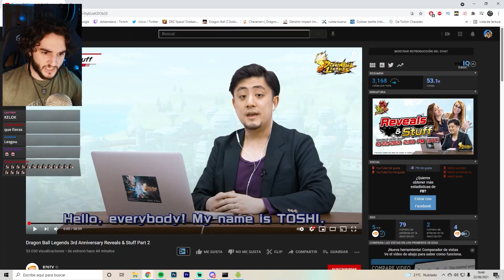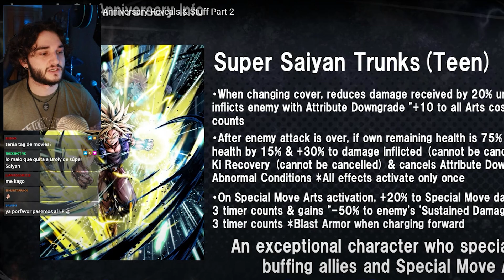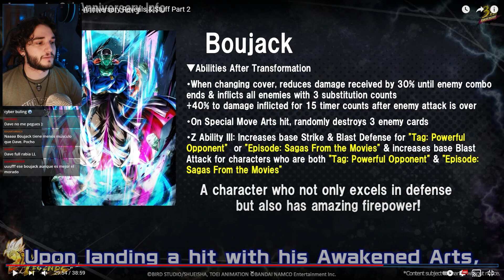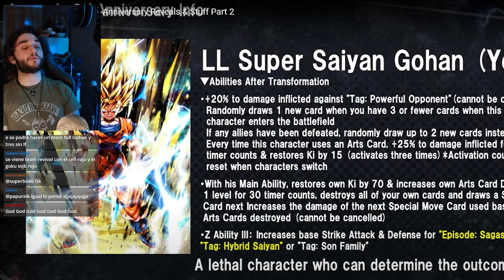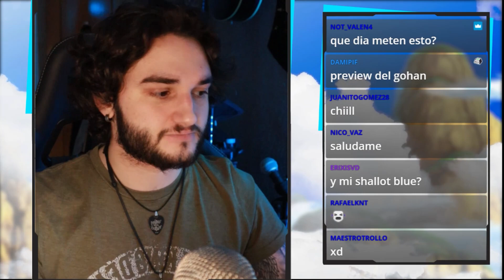DETALLES DE LOS 3 NUEVOS SPARKING Y VEGETA ULTRA!! Así comienza la segunda parte del aniversario!!